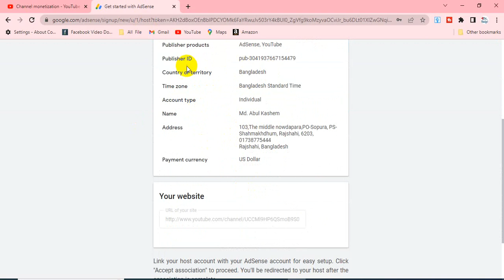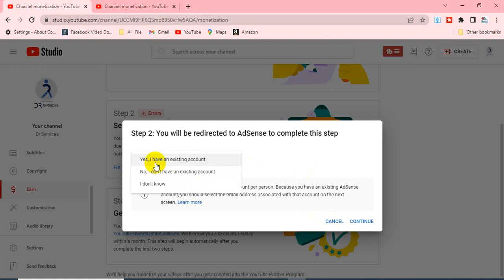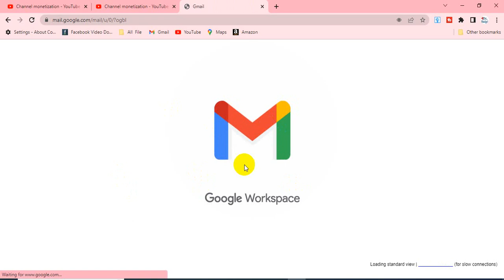How to Apply for YouTube Monetization | Application for YouTube Partner Program